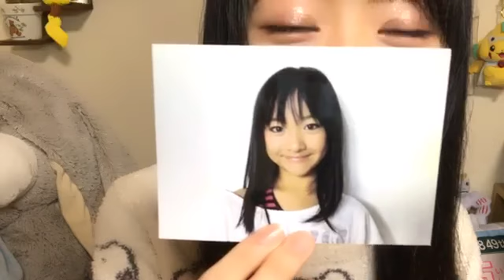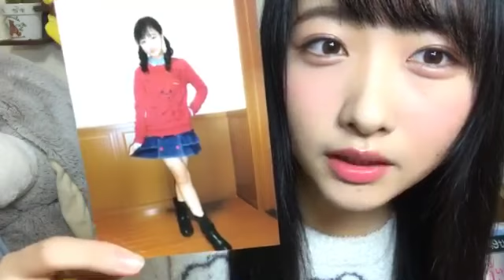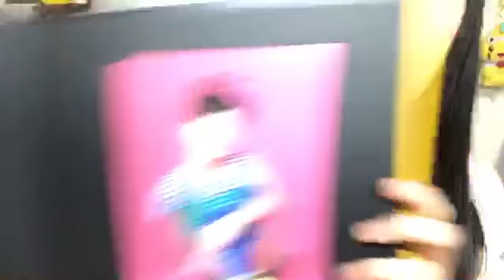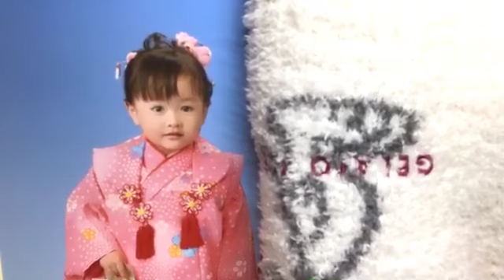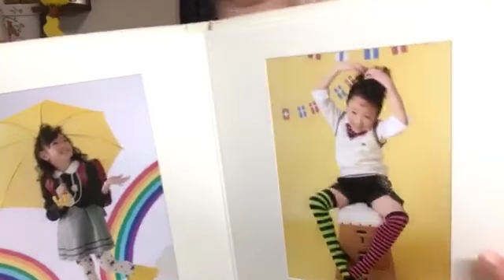2019/02/26 石田 千穂（STU48）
2019年02月26日21時00分
石田 千穂（STU48）